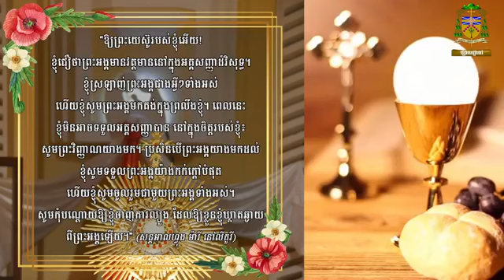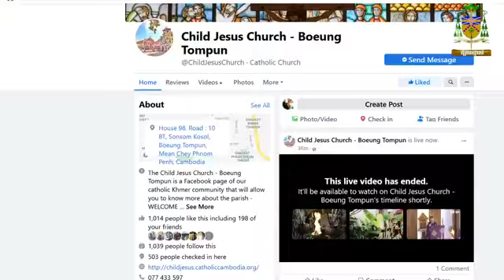21-04-2021 ផ្សាយផ្ទាល់អភិបូជា ពីព្រះសហគមន៍ព្រះកុមារយេស៊ូ បឹងទំពុន ថ្វាយអភិបូជាដោយលោកឪពុក ដាមីញុំាង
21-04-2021 ផ្សាយផ្ទាល់អភិបូជា ពីព្រះសហគមន៍ព្រះកុមារយេស៊ូ បឹងទំពុន ថ្វាយអភិបូជាដោយលោកឪពុក ដាមីញុំាង

តាមរយៈ​ប្រព័ន្ធ​ផ្សព្វ​ផ្សាយ​សង្គម​ដូចជា៖

Youtube (Catholic Phnom Penh)